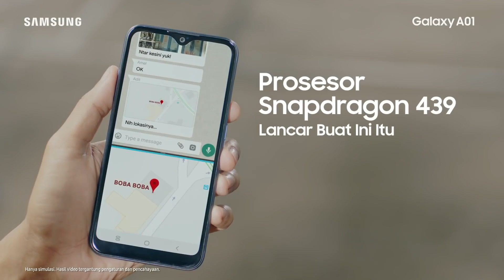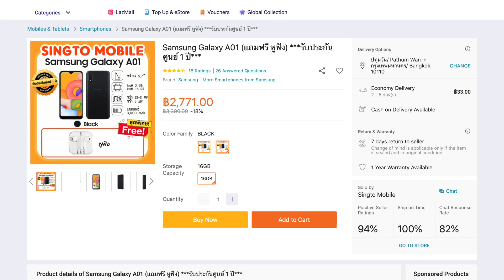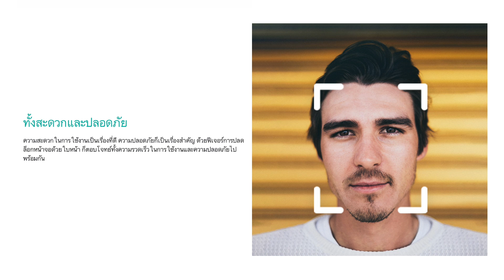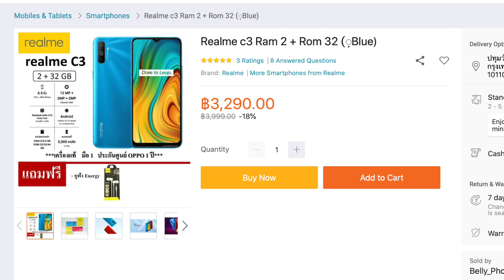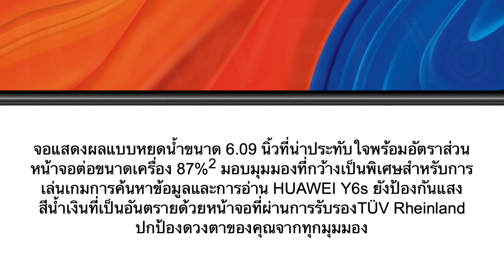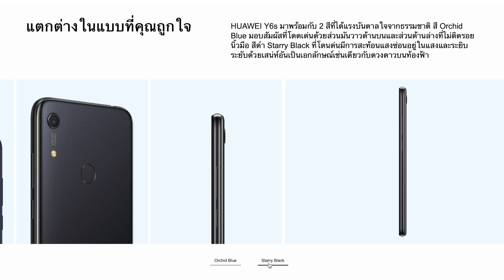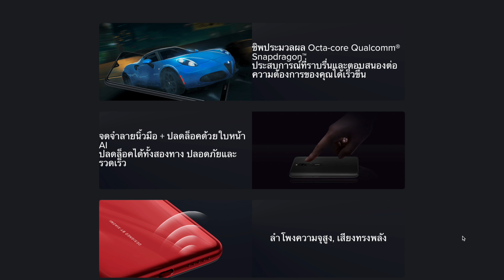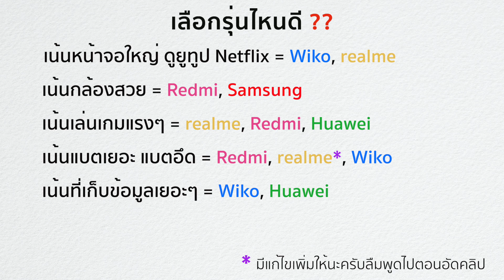5 มือถืองบ 3,000 บาท | จอใหญ่ แบต 5,000 เล่นเกมลื่นๆ Update ใหม่เดือน พฤษภาคม 63!!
วันนี้เป็นคลิปมือถืองบ 3,000 บาทนะครับจะอยู่ในเรทช่วงราคา 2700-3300
มีทั้งเน้นจอใหญ่ เน้นแบตอึดแบตเยอะ เน้นเล่นเกม เน้นกล้องสวย เน้นฟังเพลง วันนี้เลือกมาให้ทั้งหมด 5 รุ่นด้วยกัน แต่ก็มีรุ่นเดิมจากคลิปก่อนที่ยังน่าสนใจด้วยเหมือนกันนะครับแต่ไม่ได้เอามาใส่คลิปนี้เดี๋ยวจะซ้ำกัน
สนใจมือถือรุ่นไหนผมรวบรวมลิ๊งสั่งซื้อมาให้แล้วครับ [ รุ่นไหนลิ๊งเสียคอมเม้นท์บอกไว้ครับ ]
0:30 Samsung Galaxy A01 2/16
2:59 Wiko View4 Lite 2/64 GB
5:53 Realme C3 Ram 2/32 GB
8:12 Huawei Y6s Ram3/64GB
10:31 Xiaomi Redmi 8  ตอนนี้เหลือเแต่รุ่นที่เป็นแรม 4 GB นะครับ
13:18 ซื้อรุ่นไหนดี ??
ลิ๊งมือถืองบ 3,000 คลิปเก่า [ มีบางรุ่นยังน่าสนใจอยู่ครับ ]